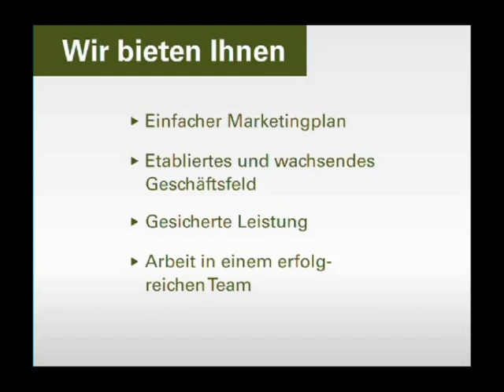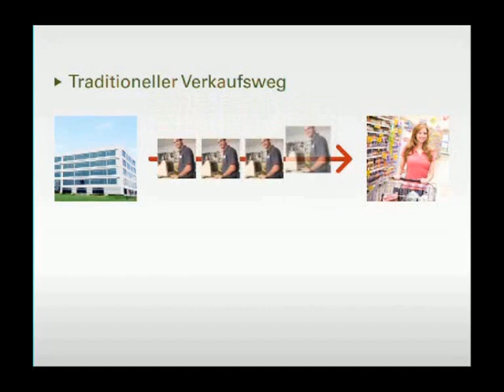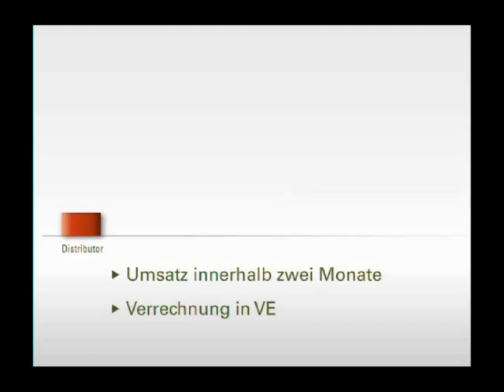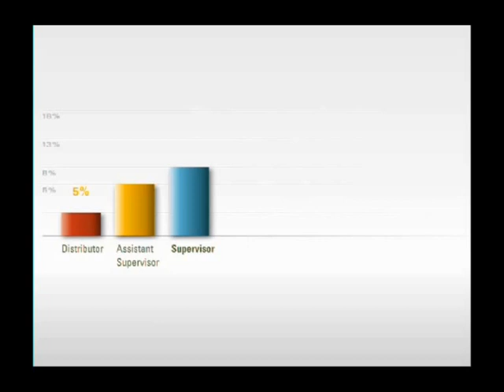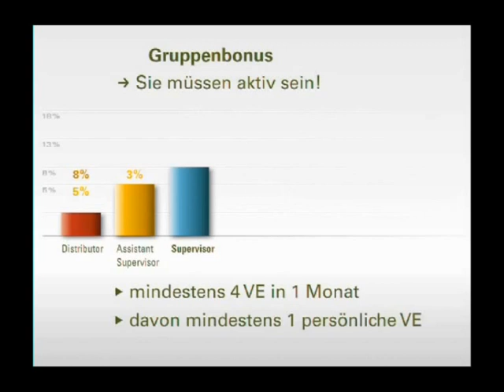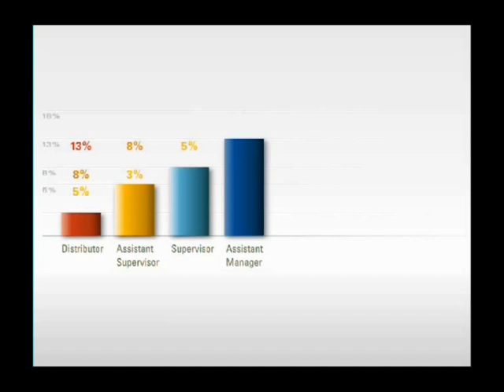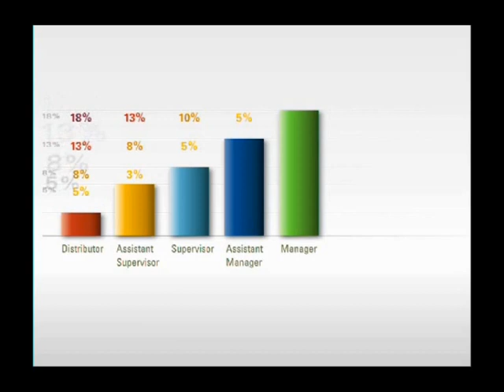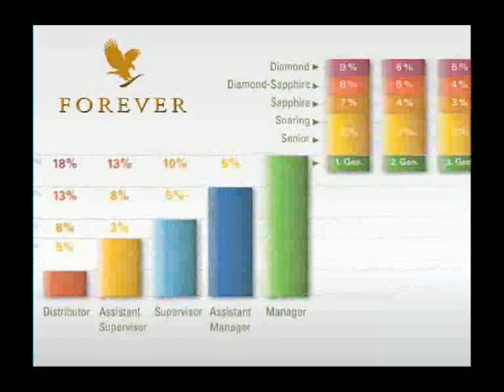FOREVER Living Products Marketingplan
Hier wird der Verdienstplan ganz genau erklärt.